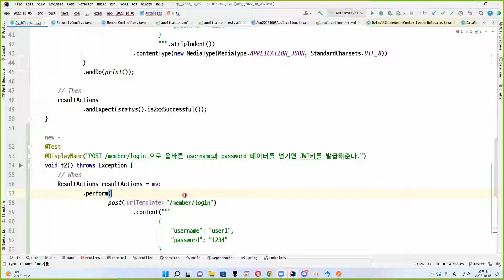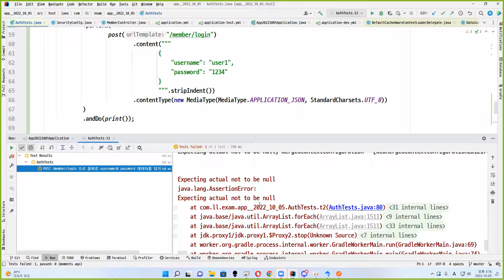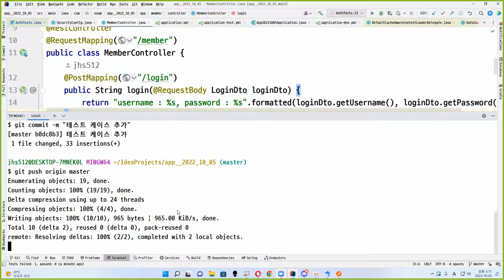22 10 05, ken 10698, 7강, POST /member/login 의 응답 헤더에는 Authentication 값이 있어야 합니다.